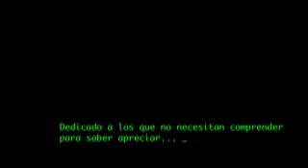tributo al sueño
Dedicado a todos aquellos que no necesitan comprender para saber apreciar ...

Música: "No te encuentro" y "Bailando con mi virginidad" de Porter